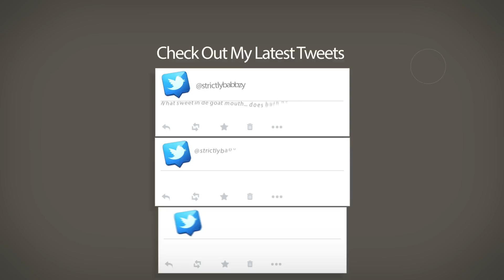Independent Black Ladies Please Stop Picking The Not Right Man!!! | Babbzy Media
Lately I have been asked this question so much because of how much things have changed for me especially since Kevin came into the picture.  I have struggled TREMENDOUSLY as a blogger and keeping relationships because of what ever reason things start off good and then jealousy and even badmind have come into play.

Independent women don't need a man, but they still need to choose wisely when they do get a man.

This is the camera I am using in case you wanted to know